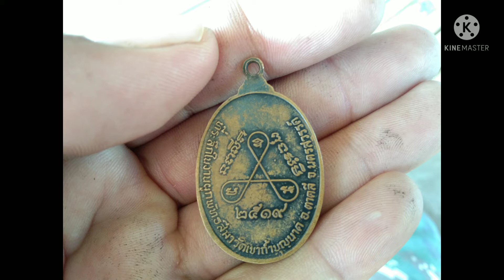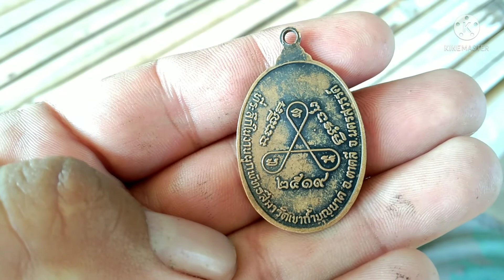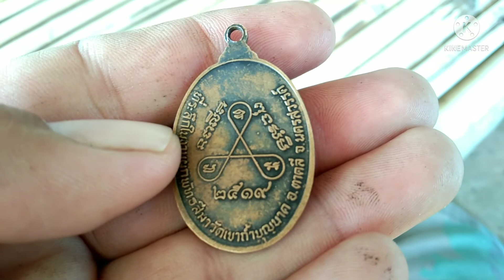เหรียญเกลียวเชือกหลวงปู่สีวัดเขาถ้ำบุญนาคปี2519(เก๊) (ร้ายสาระ)